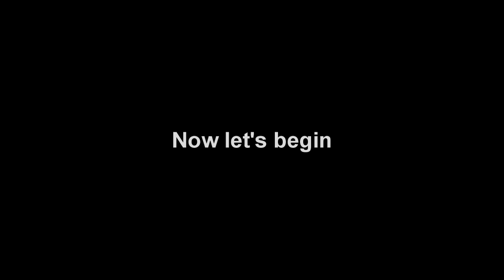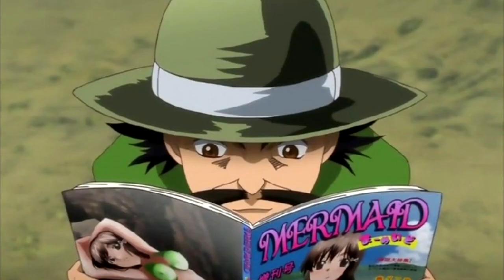Top 60 Strongest Kenichi Characters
UPDATE (2022): I can't believe a video I made at 1 AM when I was bored gained 50k views LMAO, thanks. I want a second season so bad.

Damn it, I forgot about Danki xD

Primera lista en inglés mas abajo en español

Entire list(English)
1. Furinji Hayato “The Invincible Superman”
2. Ganosuke Yogi “Second Hades”
3. Furinji Saiga “Lost Hero of Ryōzanpaku”
4. Senzui “One Shadow” (Ichiei)
5. Silcardo Jenazad “Demon God Fist”
6. Mikumo Kushinada “The Bewitching Fist”
7. Isshinsai Ogata “The Saint Fist” (While using Seidou Gōitsu)
8. Akisame Kōetsuji “The Philosophical Jujitsu Master”
9. Akira Hongō “God Hand” tied with Shio Sakaki “The Hundredth Degree Street Brawler”
10. Kensei Ma “The Master of All Chinese Kenpō”
11. Ryō "Hakubi" Ma
12. James Shiba “The God of Destruction of the Underground Boxing World”
13. Apachai Hopachai “Death God of the Muay Thai Underworld” tied with Agaard Jum Sai “The Sovereign of Fists and Emperor of Elbows”
14. Sōgetsu Ma “Fierce Fist God”
15. Cyril Rahman “Fist of Brahman”
16. Shigure Kōsaka “The Prodigy of Swords”
17. Diego Carlo “Smiling Steel Fist/Angry Iron Fist”
18. Seitarō Raigō “The Unmoving Warrior” tied with Christopher Éclair “The ruthless and heartless assassin martial artist”
19. Alexander Gaidar “Fist of Destruction”
20. Mycroft tied with Danki Kugatachi
21. Kagerō Kii “Supersonic Iai Slash” tied with Mihai Știrbey “The Martial Arts King who Dances with the Shinigami”
22. Rin Tachibana “The Hundred Martial Artist”
23. Edeltraft von Schiller “The Performer of the Armistice”
24. Marmaduke Brown “The Armored Martial Arts Emperor”
25. Raki Hoshinano “The Estatic Martial Arts Princess”
26. Mildred Lawrence “The Double-Eyed Martial Archer”
27. Shizuha Fūrinji
28. Shigure's Father “The Last Swordsmith of Yami”
29. Tenmon Li “The Ground Fist”
30. Colonal Lancelord Grey
31. Spears of Kurokonoe
32. Retsumin Kei “The Human Calamity”
33. Menang tied with Batouan
34. Tsutomu Tanaka “The Legitimate successor of The Tenchu Mushin School” tied with Hajime Suzuki
35. Mayu Tanaka
36. Seiji Ishida
37. Sherman Camus tied with Cedric Casken
38. Sōgaku Chin tied with Ortal Sin
39. Bantou Master
40. Jennifer Grey
41. Fortuna
42. Pengulu Sankan
43. Meatman
44. Shō Kanō (While using Seidou Gōitsu)
45. Kenichi Shirahama “The Strongest Disciple in History”
46. Satomi Kajima “God of Blacksmiths”
47. Miu Fūrinji “The Feather That Cuts the Wind”
48. Ryūto Asamiya “Odin” (While using Seidou Gōitsu)
49. Natsu Tanimoto “Hermit”
50. Hibiki Kugenin “Siegfried”
51. Shōgo Kitsukawa “Berserker” tied with Tirawit Kōkin “Narasimha”
52. Rimi Kokorone “Atlante” (While using Seidou Gōitsu)
53.  Chikage Kushinada “Wonder child Prodigy”
54. Ikki Takeda “Takeda the Boxer”
55. Kaku Shin Ten tied with Chou Enshin “Pure Dragon”
56. Ethan Stanley “Pollux” tied with “Yūma Chiaki “Thor”
57. Renka Ma tied with Asuka Akatsuki “Lugh”
58. Kisara Nanjō “Valkyrie” tied with Kaname Kugatachi “Freya”
59. Rachel Stanley “Castor” tied with Boris Ivanov “Ice block of Latent Heat”
60. Raichi Li “Spark” tied with Radin Tidat Jihan “King of Serpents”